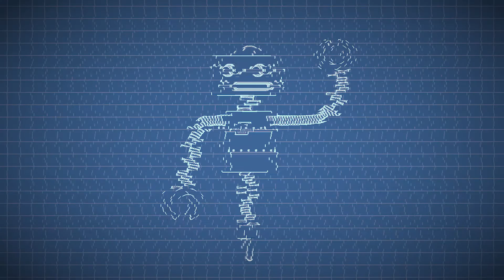Jaskó Emma - SHOWREEL